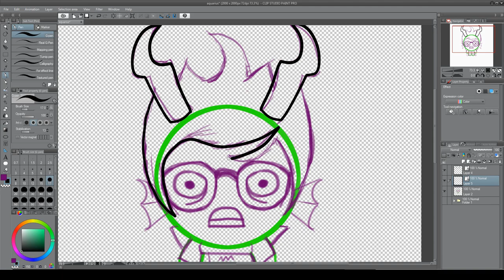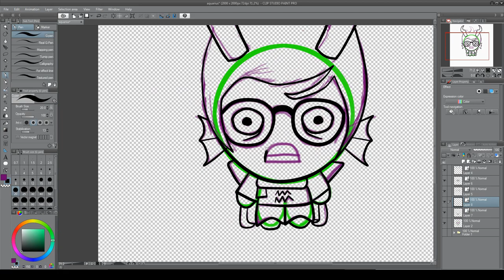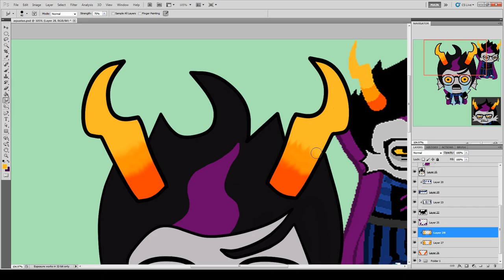The Binding of Homestuck Aquarius Speed Paint